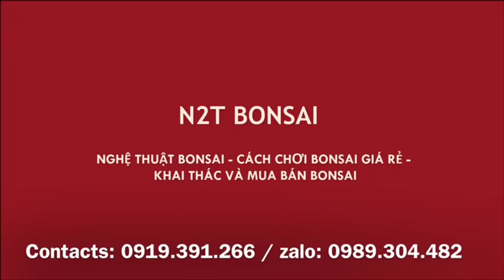CHỢ BONSAI CUỐI NĂM CÓ KHÁC - BÁN RẺ CÂY LẤY VỐN ĐẦU TƯ HÀNG TẾT - NHANH MÚC CÂY ĐIỀN TRỰC NÀY THÔI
Chợ vạn phúc dần chuyển giao hàng tết, bonsai không còn bày bán nhiều. năm nào cũng vậy - Buồn Vui xen lẫn!